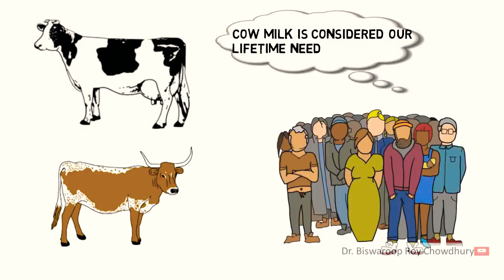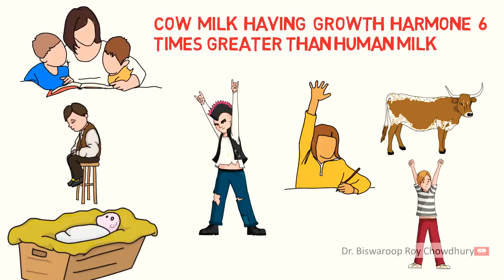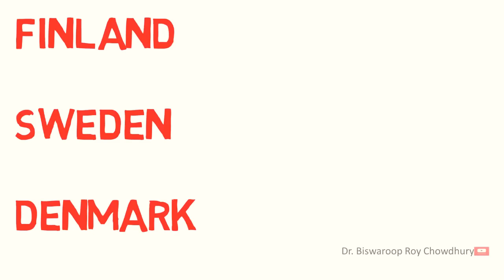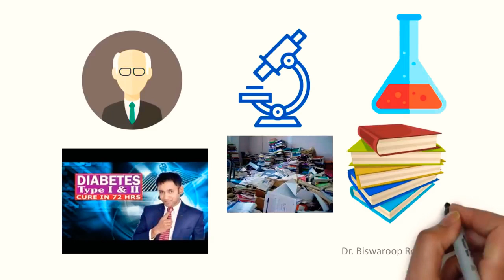Milk is "KILLING" you || Dr. Biswaroop Roy Choudhary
Stop consuming Milk to live long healthy life.